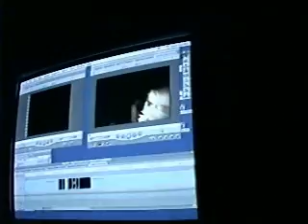BIGNÓIS no ELETRONIKA BH abril 2001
Editado e dirigido por Luis Duva.